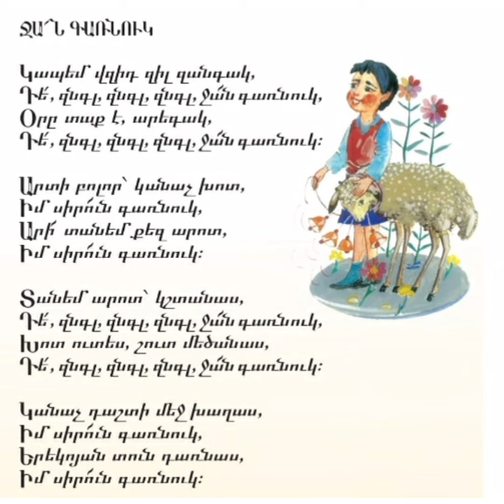Ժողովրդական երգ - Ջա՜ն գառնուկ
2-րդ դասարան